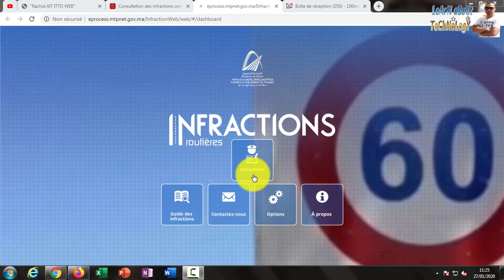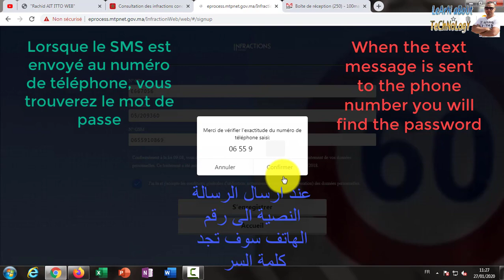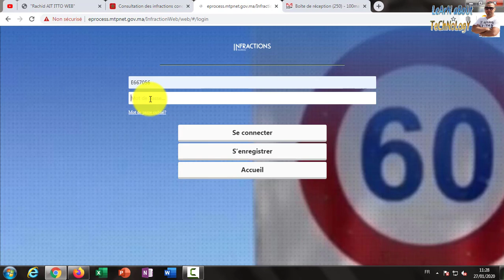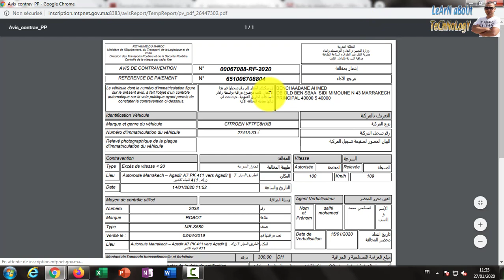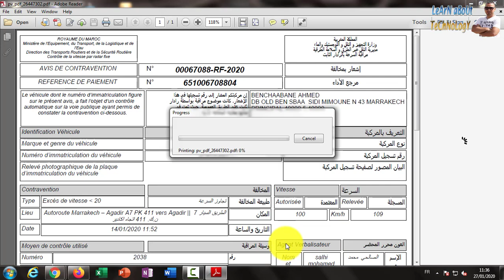Infractions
Une chaîne qui diffuse tout ce qui concerne les Smartphones, les ordinateurs et les sites où l'inscription se fait en ligne
                  Nous ne sommes pas les seuls sur le terrain, mais nous essayons d'être les meilleurs